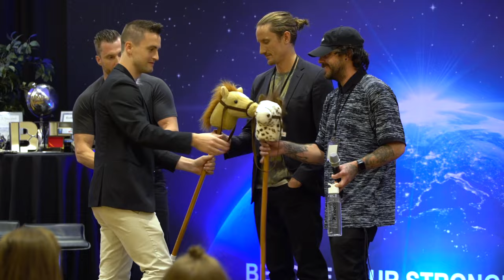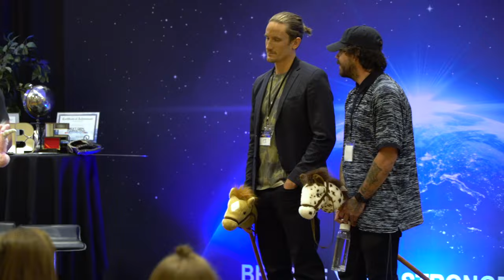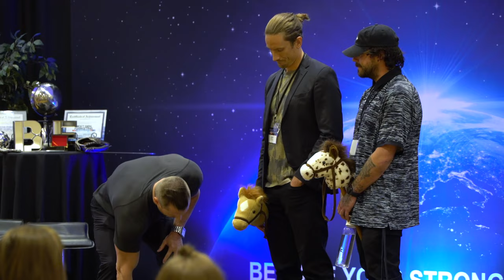Showing Up For Yourself: The Secret To Being On Time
StrengthenYourWorld.com